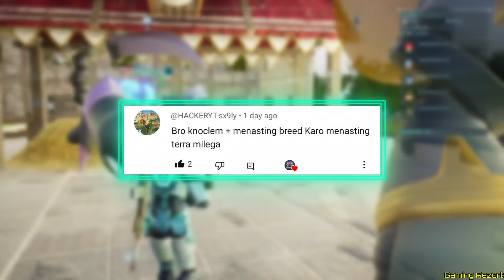I Accidentally Created The Ultimate Menasting Terra 🙀 In Hindi EP 8️⃣5️⃣ ⬇️⬇️ || Palworld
Game Name ➡️ Palworld

Gta 5
Gaming Rezort
Palworld
Pokemon
Simulator games
Simulator pc games
Hindi Gameplay
Mahindra Thar
Fortuner Lover
Fortuner Legender